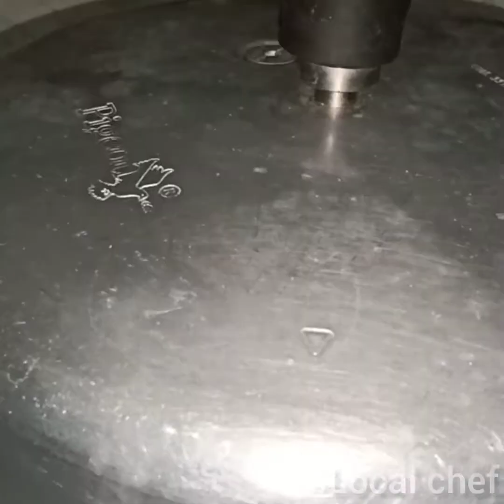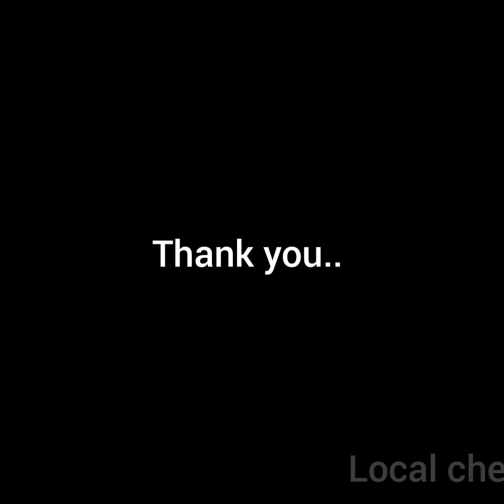Cooker Biriyani, Egg Biriyani, easy to cook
cooker biriyani... easy to make.. at home
spsly  u r a student or bachelor's  then u have to try this dish
thankyou..